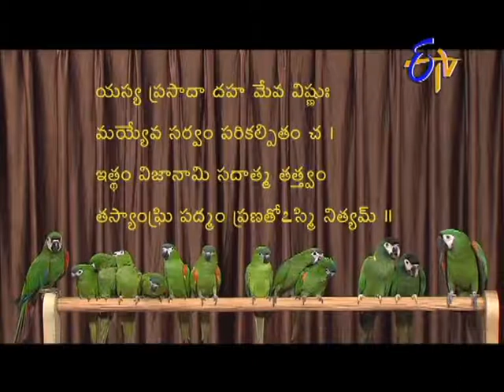Sri Guru Gita - శ్రీ గురు గీత - 25th May 2014 - Episode No 154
Sri Guru Gita -25th May 2014- Episode No 154